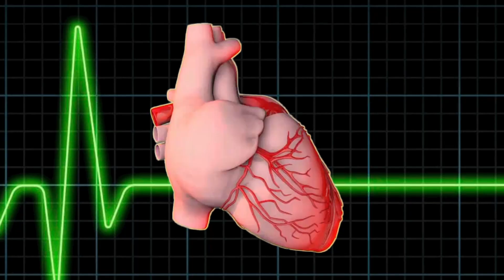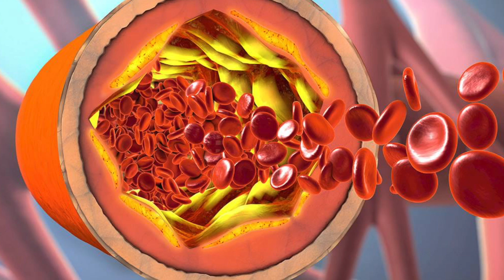Esta Fruta Es Mágica y Poderosa para Mejorar Tu Salud....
Una fruta que es doblemente mágica y te explico por qué, primero tiene una cantidad maravillosa de usos gastronómicos (y estoy seguro que a todo el mundo le encanta) y segundo también posee cuantía de beneficios para tu salud, peeeeeeero, como ya es nuestra costumbre te iré dando pistas para ver si adivinas cuál es antes de que termine el video.